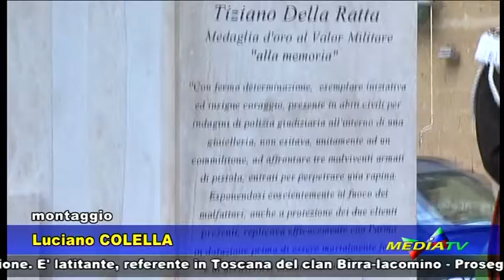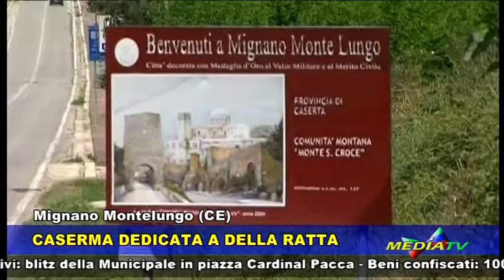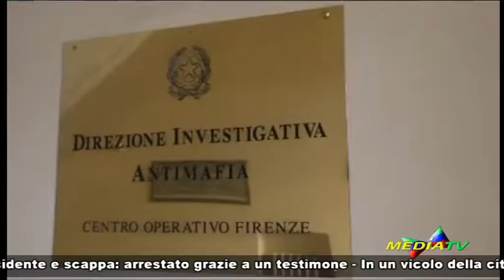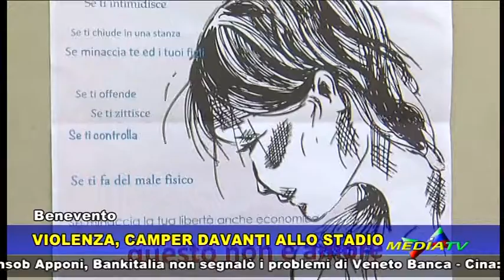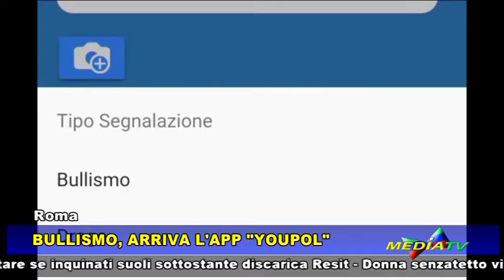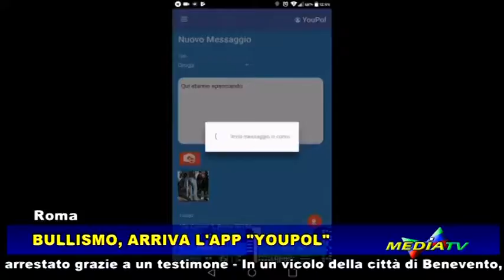Medianews 9 novembre 2017